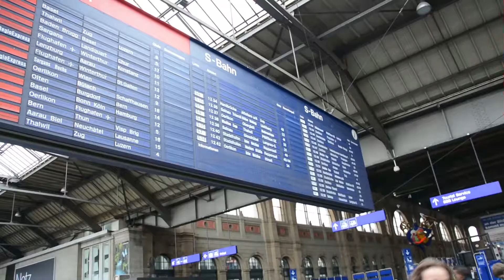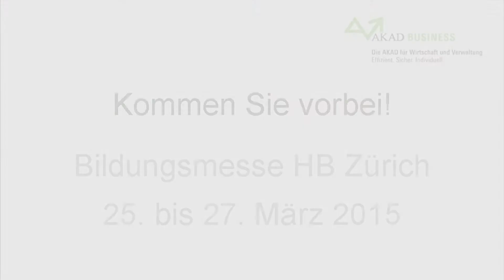AKAD: So finden Sie uns auf der Bildungsmesse im HB Zürich 2015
Auch dieses Jahr wird der Hauptbahnhof Zürich wieder zum Veranstaltungsort für die Zürcher Bildungsmesse. Getreu dem Motto „Im HB Zürich kommt man an, an der Bildungsmesse kommt man weiter!“ ist AKAD wieder dort vertreten!

Sie wollen sich beruflich weiterentwickeln? Besuchen Sie uns am AKAD Stand 10 CD (gegenüber McDonalds / Restaurant Imagine) – vom 25. bis 27. März 2015 sind wir am HB Zürich für Sie da!